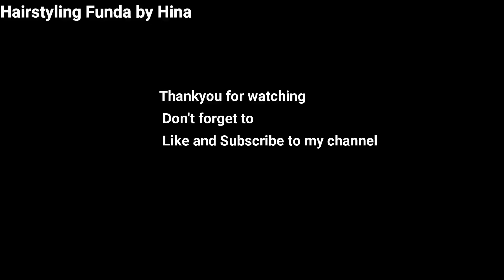Beautiful! Bun from Small Clip | Small Claw Clip Hairstyles | Hair Style Girl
Do Like
               Comment and